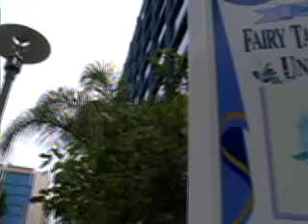Jennifer and Chris II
Highlights of Jennifer and Chris Caccavo's Wedding - May 24, 2013
"Secrets" - One Direction